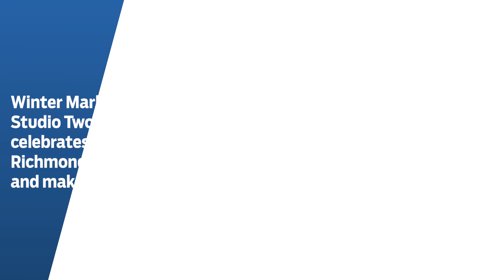A1 Minute! December 3, 2024: Studio Two Three Winter Market; 21 Spoons closing; Donate to Leaders of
Studio Two Three Winter Market; 21 Spoons closing; Donate to Leaders of Impact